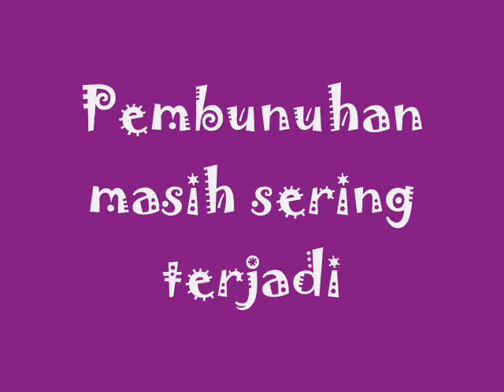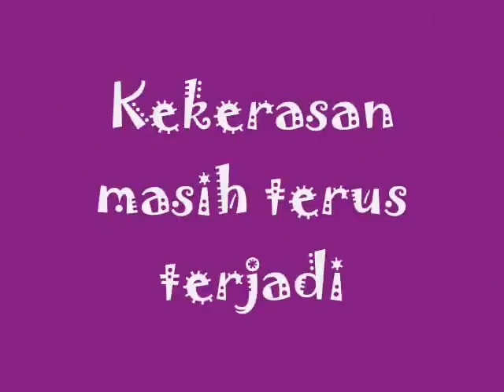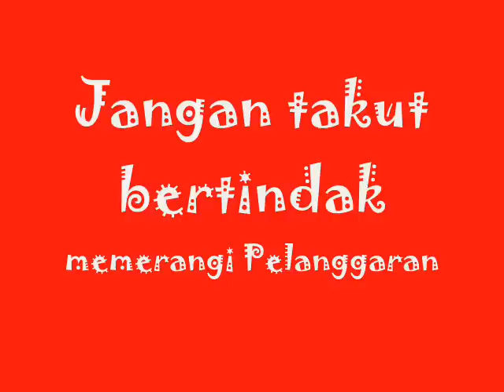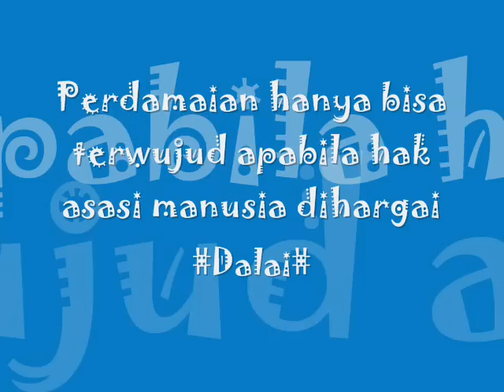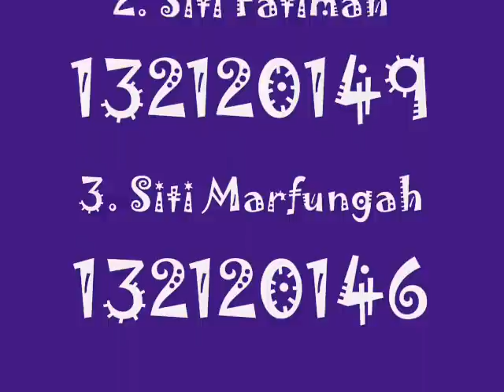Bersama kita Tegakkan HAM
Video ini berisi bagaimana HAM di Indonesia dan mari kita bersama menegakkan HAM.

video ini dibuat guna memenuhi tugas matakuliah Pendidikan Kewarganegaraan.